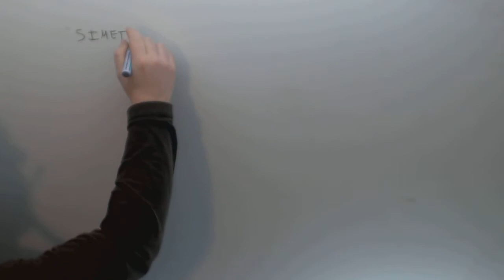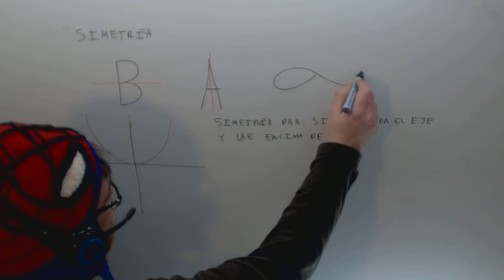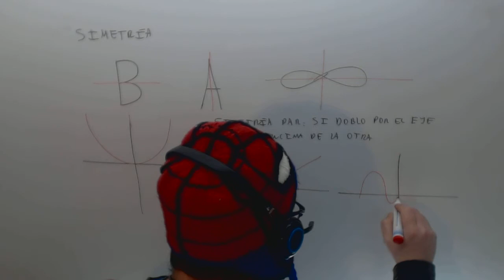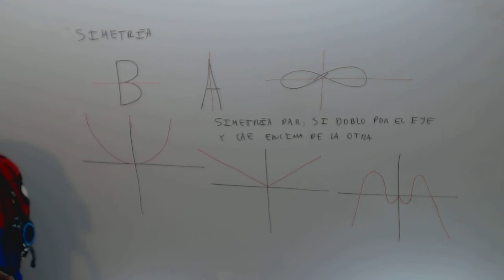Simetria par Funciones Matematicas Acceso CFGS Academia Usero Estepona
Simetria par Funciones Matematicas Acceso CFGS Suscríbete a nuestro canal en Youtube para ayudarnos a seguir creciendo Academia Usero en Estepona, el centro de formación con más vídeos en Internet del Mundo presenta